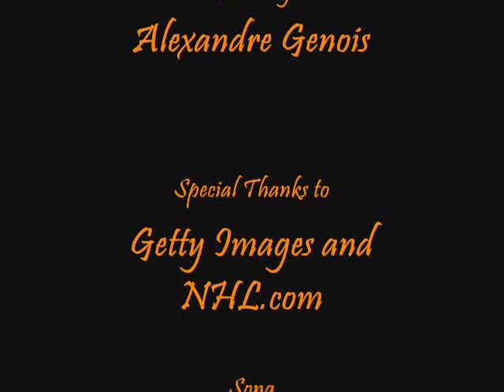Chris Pronger 2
Chris Pronger during the 06-07 season's first half.

acoustic sprouse chicks choreography old macking dance sex strip go girl out ways make girls state hot strip tease 50cent rapper laffy taffy dirty south new wet janet jackson argentina lesbos be million men kiss chick lesbo hero lesbian man webcam ok tease carrot top nude cruel lesbians ohio model or full wow making heavy all death hammett justice hetfield straw live master music tribute ulrich puppets modern art sorrow tribute2 metallica shortest harvester john cage bean metal rock n roll creeping Dancing comedy david soundstage led zeppelin bowie clip dance song stupid crazy music where megan the hell is matt tasha music mister mr. video songs monkey animal crazy movie jimmy san brookers Emmalina thewinekone lonelygirl FilthyWhore boh3m3 morbeck dance haxx0r japan chair best funny psychology dancing los music performance tribute rice redvsblue idol francisco sumo california effects michael jackson clones world wherethehellismatt man myself sra gancing nintendo sega jay angeles billy steve vai nirvana kurt cobain hole bush soda whatever united states whateva faust arpeggios ass of lollipop popsicle solo dance fuck rock fun kets auteurs bananas ted japanese actions psychological schizophrenia college kermit huntington mario brothers bros. tetris speed run sonic knuckles tails death psychology dancing tv bixby legal music black recorder haines murder business luke child friends by box school reverse car drive master's customers video robin solo duncan instrumental lead acoustic tapping guitarist guitar slide soundtrack live jam video performance music electronics blues dj bert sxsw ben halter ernie smith burt sesame street running canter scratch lunging sample scodiac trot jason valentino people down usher mraz slow destiny legend you john bdsm keys alicia virginia guitar cater child ordinary tune groovy mayer bobby my us boo stopping acoustic jammin' legos lego!! love it egypt ritter hindustan video ambient reasons perfect josh douglas stuck music tune dance datsuns hollywood hundred war peace saarang possien song yeretsian here v2 ladnier beat&path mah with aviatic gift lillian days rock garageband acoustic solo awesome erwachen :) :D :-D :-) ;-) ;)london home swedish lame paris guitarist fast percussion live music sim angelo good nitro guitar trivium tapping goods imguitarist berk man instrumental fingerstyle metro band michael air micheal acoustic funny rave popsicle civic skills bâton de magical bubblegum boys cute 100percent mom crazy dumb candy lauren singing ray funny angela disney 100prcent lollipops song bradbury nightmares fadhil land treats aqua dog licking cat stick sydney baby party sf folk teen affair boy sexi french zuzu movies strip sexy girl lick love seans clip gals japanese blowjobs chupa asian scandal girl pinoy grabia funny style porn latina cum doggy gives fellatio ganguro haha bj blowjob gal facial hardcore ramen gago shot dog dinner mastercard kantutan oral first lol goth celebrity deathmatch mtv mtv2 everything gothic vamp dark cradle of filth metallica guns n roses nirvana smashing pumpkins michelle branch korn bananna green day parkour pokemon simpsons myspace beatles john lennon british french communist anarchy punk pop hip hop hiphop style fashion breakdance breakdancing final fantasy tmnt football baseball tennis breaking leg bone smosh aladdin changes emo sexy porn rofl funny dance battle breakdance master kung-fu shaolin beach nude topless prank show fuck anal tits boobs nippleslip scary sport amazing shoot sex car tuning ps death dead ghetto crip fight claymation clay animation haircut musical cowboy cool funny comedy michael jackson wrestling chris brown usher hiphop jackass dumbass anime porn george bush dance rap

disney sony nintendo sega mortal kombat sonic mario chris brown lil wayne ll cool j jlo laffy taffy final fantasy tmnt football hockey basketball NBA NHL NFl CFL NLL CHL WHL MLB wii play sports excite truck red steel playstation 3 ps3 ps2 ps1 xbox 360 xbox360 revolution evolution of dance circle dot wayne gretzky mark messier jersey retirement foosball costco sherwood park baseball tennis techno sean paul lesbian cock cat comedy sing american idol lost beatbox christian basketball spiderman superman transformers death kill maim video games popular guitar hero edmonton oilers sarmstr0ng quackadilly priestMLH echelar google earth mystery space elevator